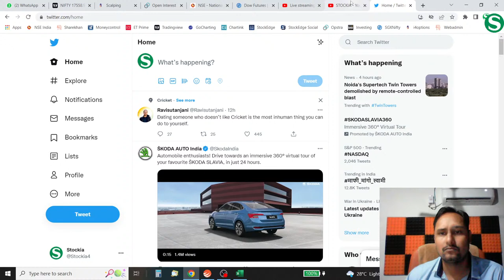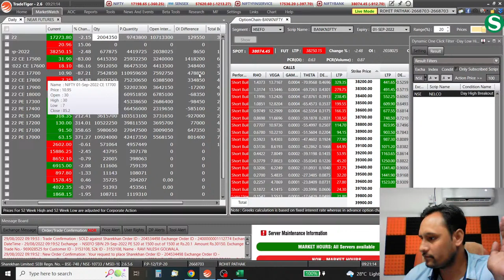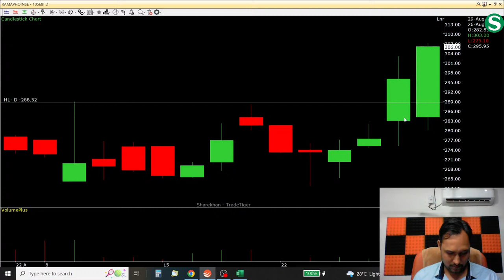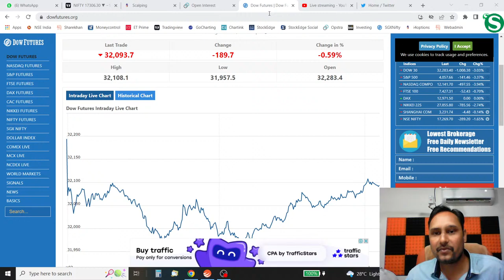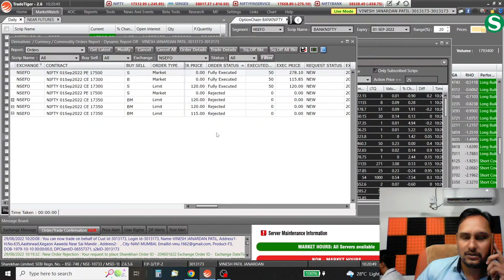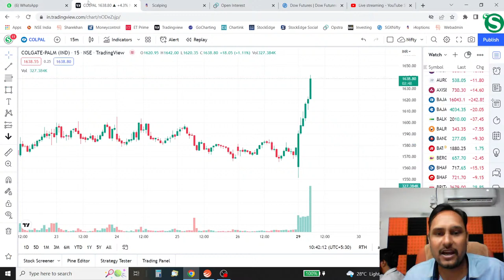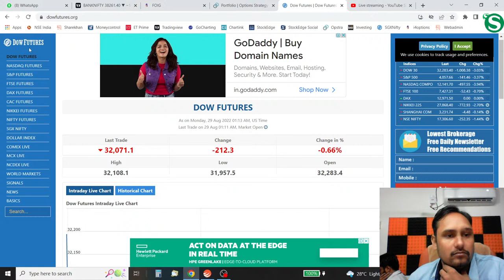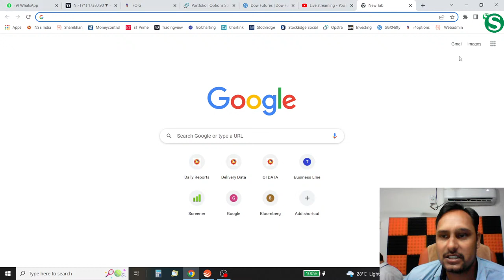Live Trading In Indian Stock Market With Mohit Pathak || Stockia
Mr. Mohit Pathak is Founder of Stockia  Certified by NISM for Equity Derivatives & Mutual Funds. Stockia is  business partner with India's Best full-service broker Sharekhan Ltd & discount broker Upstox based in  Surat Gujarat.